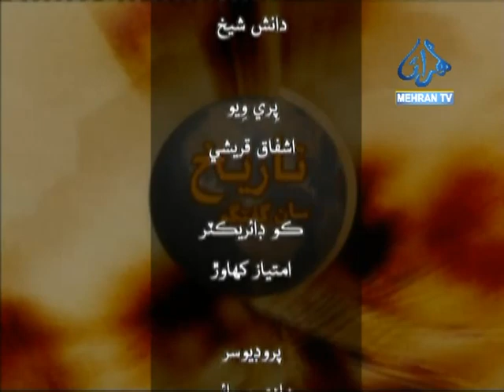TAREEKH SAAN GUFTAGOO SYED JALAL MEHMOOD SHAH PART 01 MEHRAN TV